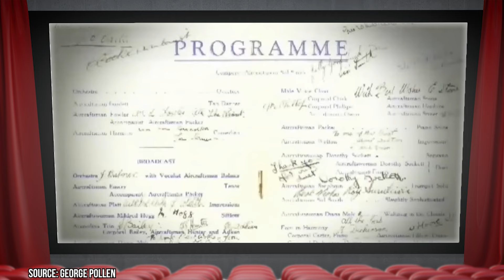Dick Emery’s Own Daughter Hated Him, He Was a Womaniser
Did you know that behind the comedic genius of Dick Emery, a beloved British icon, lies a complex and intricate personal life? Were you aware that his daughter, Eliza Emery, shared some eye-opening revelations about her father in a 2014 interview with the Daily Mail?

00:00 - Intro
00:16 - Dick Emery’s Storied Career
02:51 - Eliza’s Revelations
04:18 - Dick Emery: The Womanizer
05:34 - Dick’s Legacy Lives On
07:39 - Outro

In this in-depth video, we delve into the life and career of Dick Emery, one of Britain's most prolific comedians, known for his self-titled television series that aired from 1963 to 1981. Emery's broadcasting career, which began on radio in the 1950s, made a significant impact on British culture, making him a household name and a beloved figure in comedy.

Yet, behind the laughter and applause that his performances attracted, Dick Emery led a complicated and troubled personal life. His daughter, Eliza, in the aforementioned 2014 interview, unveiled a starkly different side of Emery, painting a picture of him as a man far from the jolly figure seen on screen. She revealed her father to be a womanizer and a generally difficult individual to live with, characteristics that strained their father-daughter relationship.

Eliza's revelations serve as a poignant reminder of the often stark contrast between public personas and private lives. While we celebrate Emery's influential career and contributions to British comedy, we also acknowledge his flaws and failings as a father and a man.

Despite the negative aspects of Emery's character, we cannot deny his indelible influence on British culture. His ability to bring joy and laughter into the homes of millions, through a broad range of unique and memorable characters, is a testament to his talent as an entertainer. Although his off-screen demeanor might have been less than commendable, his on-screen charm and wit continue to resonate with audiences, even after his passing.

This facts-packed video also covers Eliza's personal battles and how her tumultuous relationship with her father influenced her own life. She shares candidly about her struggles and how her experiences shaped her into the person she is today.

In uncovering the complexities of Dick Emery's life, we hope to provide you with a more nuanced understanding of this British comedic figure. As we navigate through the laughter and applause to the realities of his off-screen life, we aim to shine a light on the man behind the comedian.

Through this exploration, we learn that the characters we love on screen often have their own off-screen struggles and realities. It serves as a reminder that while they may bring joy and laughter to our lives, they, too, are human, capable of mistakes and imperfections.

Join Facts Verse UK as we delve deeper into the life of Dick Emery, and let's explore together the captivating narrative that lies behind the comedic icon. This journey may bring both laughter and tears, but it's in understanding these contrasting elements that we truly appreciate the multi-faceted nature of human life.